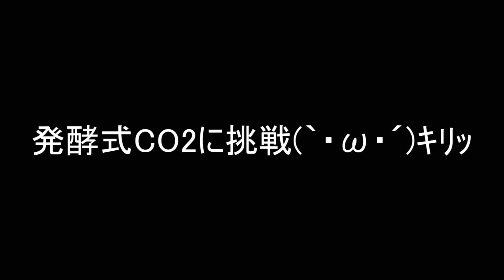【ボトルアクアリウム】発酵式co2の設置と全滅しかけた話！【ボトルdeネイチャーアクアリウム＃6】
ボトルdeネイチャーアクアリウム動画リスト

■■■動画の説明■■■
前回トリミングをして、エアレーションも設置したことで、今のところ順調に来ているこのボトルですが、今回は、初となる発酵式co２に挑戦していきたいと思います。発酵式は調整が効かない分、怖い面もあるということがわかりました・・・・

■■そのほかのアクア再生リスト■■

■わさリウムボトルアクア水槽データ■
【水槽】
ADAオーバル17(水量4L)

【フィルター】
なし

【底床】
ソイル

【照明】
ELPA SPOT-CR40(BK)

アイリスオーヤマLED電球　昼白色760ルーメン

【ヒーター】
ビバリアマルチパネルヒーター　16W

【生体】
アカヒレ

カバクチカノコガイ

レッドラムズホーン

【水草】
エキノドルステネルス(前景草)

ロタラインディカ

パールグラス(中景草)

スクリューバリスネリア(後景草)

【肥料】
ハイポネックス　ハイグレード開花促進

メネデール

930mlのペットボトルにスポイトで一滴入れて、500mlほど使用しています。使用は不定期

【使用Music】

わさムービーのわさびです。
動画を観てくれてありがとうございますm(_ _)m

マインクラフトPE動画をメインに、アクアリウム動画など配信しています。
よかったらゆっくりしていってくださいね。

こんなところまで見てくれてありがとー♪